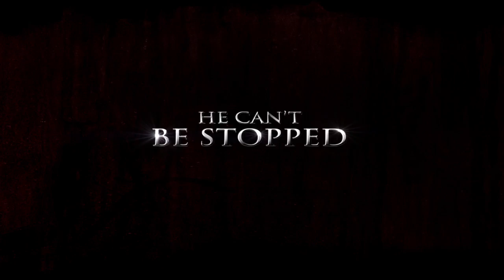Chromeskull 2: Laid To Rest Trailer | Screambox Horror Streaming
After his gruesome encounter with the girl with no name, ChromeSkull has to rely on his assistant Preston, to take care of business. With a growing taste for bloodlust, Preston slashes his way from one gory mess to another. Not to be outdone, ChromeSkull resurges with a massacre of his own!

Start Screaming. 7 days FREE

We love horror. That’s why Screambox brings you the best in chilling, blood-curdling, terror that will make you shudder, scream, and beg for more! Every type of terror - Supernatural, Slashers, Classics, Zombies, Extreme, Psychological, Cult, Underground, Banned and more. Find horror movies you won’t see anywhere else. Watch anywhere. Try it Free Today! No Risk.

Follow our screams:
Facebook.com/screamboxtv
Instagram.com/screamboxtv
Twitter.com/screamboxtv